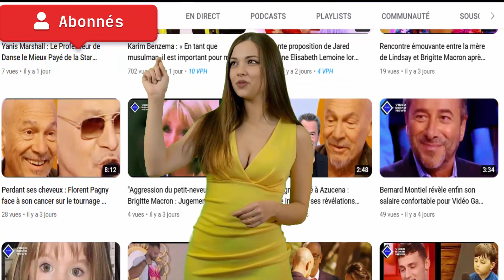"Franck Dubosc aborde honnêtement sa relation de couple : 'J'espère que ma femme ne regarde pas'"